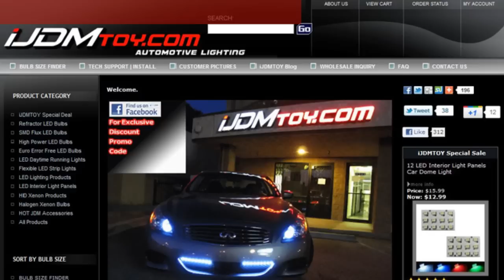Lexus IS250 w/ LED Knight Rider Light (LED Scanner Bar) - Part 3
Universal fit 36-SMD RGB LED Knight Rider Scanner Lighting Kit with 55 Distinct Flash/Scanning Patterns.

This LED Knight Rider Light includes 4 piece 7" super bright LED bars; 1 piece Control Module; and 1 piece Remote Control (60ft range).

This LED scanner lighting kit is commonly used for lighting up your car behind the grille like the secret force, police car for show purpose only (off road, please)

For more pictures and information about LED Knight Rider Light (LED Scanner Bar), check out the product

Music Artist: Afrojack Ft. Eva Simons - Take Over Control